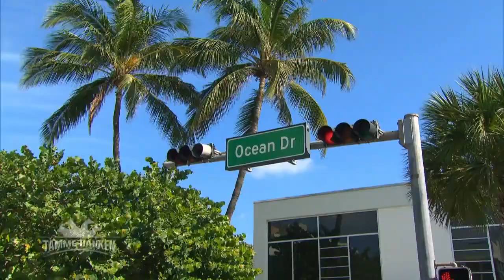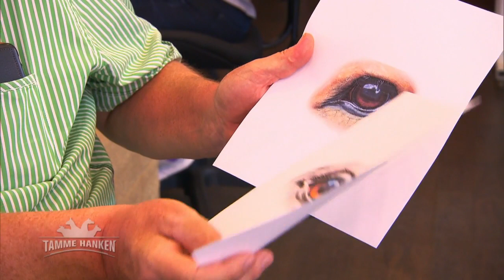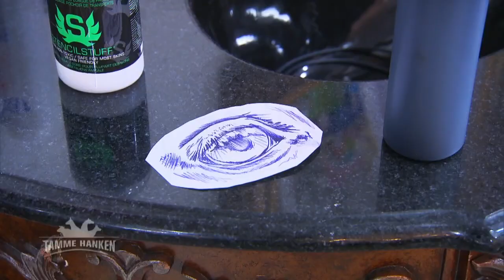Tamme lässt sich ein Tattoo stechen! | Tamme Hanken | Kabel Eins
Tamme Hanken möchte sich ein Tattoo stechen lassen und geht dafür in das wohl beste Tattoo Studio der Welt.